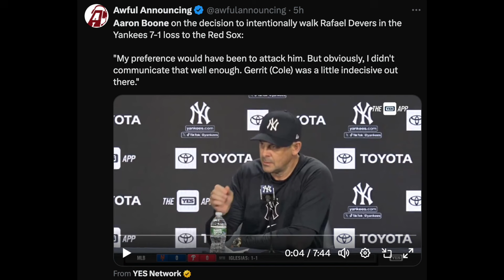Gerrit Cole HITS Rafael Devers + Red Sox THROW AT Aaron Judge!? Red Sox Call Cole WEAK